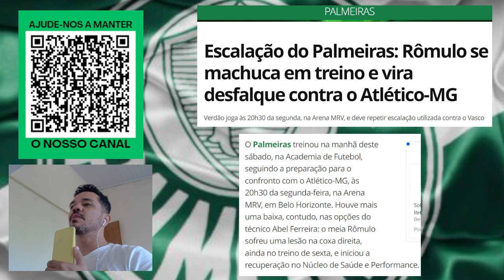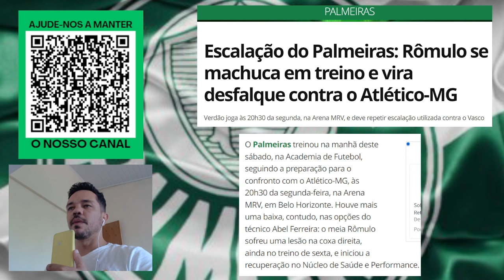GIRO DE NOTÍCIAS DO VERDÕ / RÔMULO É DESFALQUE CONTRA ATLÉTICO-MG